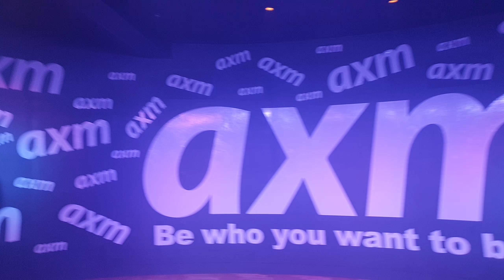Trigger Thursday 21st March 2019 Kiko